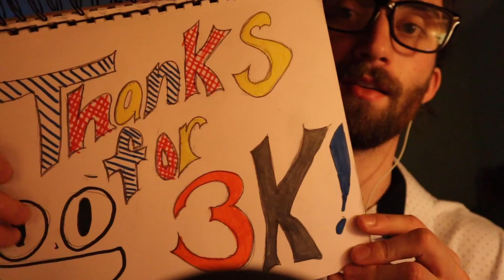ASMR Drawing You! | Personal Attention Roleplay | 3K Special!!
It has happened. Thank you so much for being here and being a part of my life. This drawing/artist roleplay is for you!:)